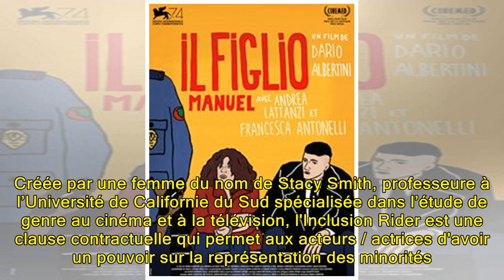Que signifie l'expression "Inclusion Rider" dont parlait Frances McDormand aux Oscars ?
Dans son vibrant discours de remerciements aux Oscars, Frances McDormand a terminé son intervention en évoquant une "Inclusion Rider" sans que personne ne sache vraiment de quoi il s'agissait. Explication. En conclusion de son discours de remerciements pour avoir été récompensée par l'Oscar de la Me...